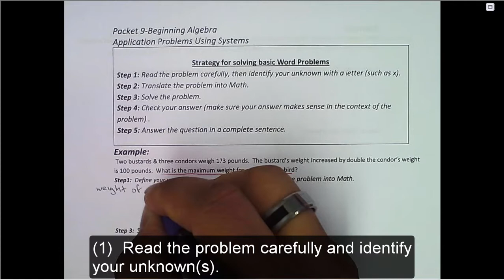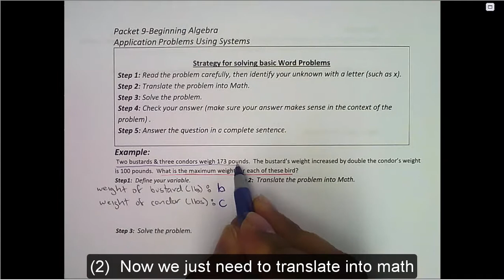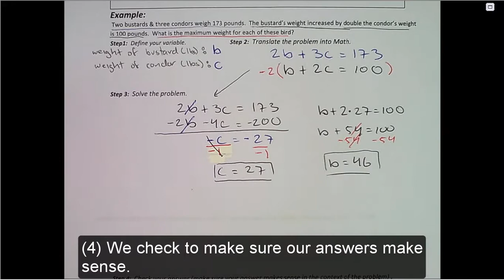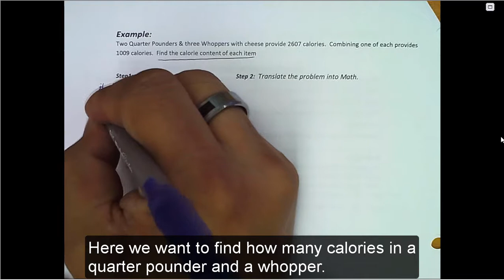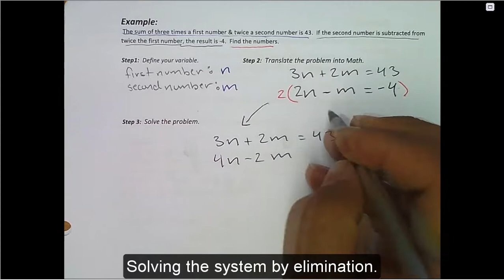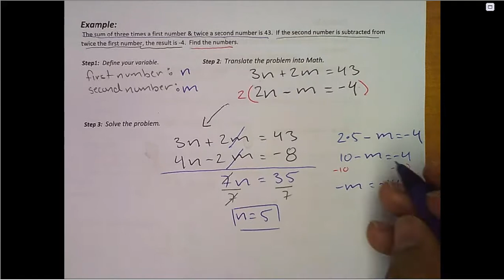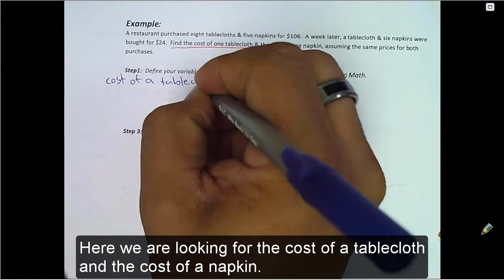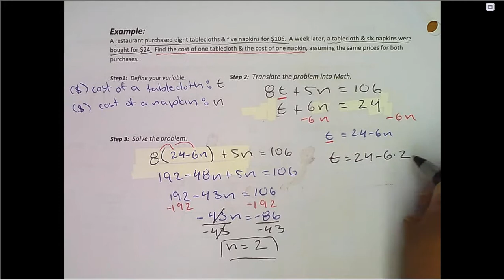Math201Packet9VideoApplicationsUsingSystems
Math 201 - Beginning Algebra
Packet 9 - Applications Using Systems
by Richard Kaeser
Math Instructor
College of Alameda